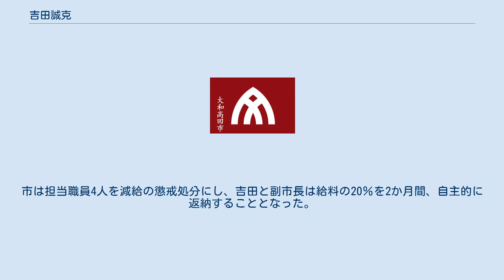吉田誠克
吉田 誠克（よしだ まさかつ、1951年3月28日 - ）は、日本の政治家。
元奈良県大和高田市長（4期）。
 1969年（昭和44年）3月、大和高田市立高田商業高等学校卒業。
同年4月、酒類販売業に従事。
20代後半のとき、市内で組織された奥野誠亮・衆議院議員の支援団体の青年部立ち上げに参加した。
その後、青年部長も務めた。
 2003年（平成15年）4月27日に行われた大和高田市長選挙に自由民主党の推薦を受けて出馬し初当選した。
 2007年（平成19年）、無投票で再選。
2009年（平成21年）5月1日から2011年（平成23年）4月30日まで奈良県市長会会長を務めた。
2011年（平成23年）、3選。
2015年（平成27年）、無投票で4選。
2019年（平成31年）の市長選は出馬せず引退。
 2021年、旭日小綬章受章。
 大和高田市は、2013年度からの市道工事に伴って、住民の立ち退きや、商店街のアーケード撤去を補償する事業2件を国から約3,200万円の交付金を受けて実施した。
2014年度末までに完了しなければならなかったが、市は未完了のまま、2015年（平成27年）6月、完了したとの虚偽報告を県と国に行った。
同年8月3日、県の検査により大和高田市は未完了を指摘される。
8月12日、同市担当課は吉田に報告するも、虚偽の報告書を県と国に提出したことは吉田に伝えなかった。
9月3日に事業はようやく完了。
翌9月4日、吉田は県に報告。
その際、県から指摘されて吉田は初めて虚偽報告を行ったことを知る。
 同年の12月議会において市は交付金返還のための補正予算案を提案。
しかし虚偽報告に関する説明は議会では行われなかった。
 国の命令を受けて市は2016年（平成28年）1月までに延滞金を含めた約3,680万円を返還。
同年2月25日、市はこれら一連の事態を初めて公に発表した。
市は担当職員4人を減給の懲戒処分にし、吉田と副市長は給料の20％を2か月間、自主的に返納することとなった。
 同年3月22日に行われた市議会の調査特別委員会において、全22件の書類のうち6件に押印された市長公印については公印の使用記録がないことが判明した。